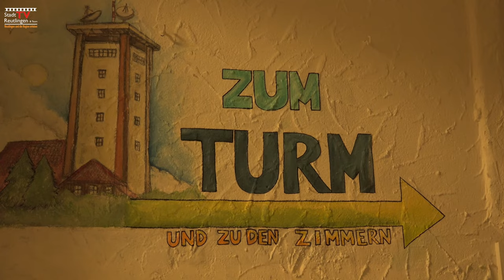360 Grad Fernsicht "Der Roßberg"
360 Grad Fernsicht „Der Roßberg“

Beachten!
Die Musik-Lizenzrechte der verwendeten Musikstücke für dieses Video haben wir
von Highland-Musikarchiv nachweislich erworben. Bei Verlinkung u.a. bitte die Rechte bei uns anfragen.